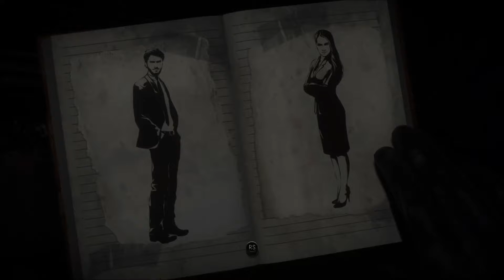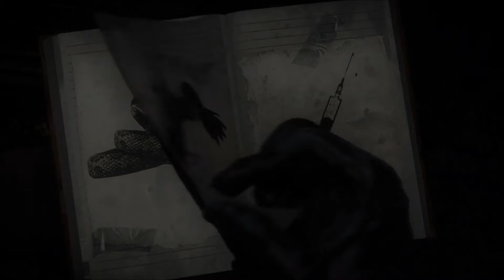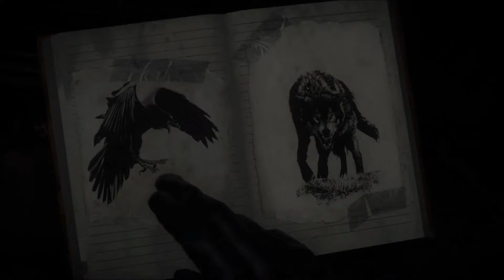Until Dawn PS4 Gameplay Walkthrough Part 2 - SNOW BALL FIGHT!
Until Dawn PS4 Gameplay Walkthrough

Until Dawn is a survivor horror adventure game developed by Supermassive Games and published by Sony Computer Entertainment for the Playstation 4. This walkthrough of until dawn will include a review, gameplay, and my reaction of the game.

Plot: When eight friends become trapped on a remote mountain getaway gone wrong, things quickly turn sinister and they start to suspect they aren’t alone. Every choice the player makes while playing as each of the eight friends – even the seemingly trivial ones – will carve out a unique story. The player's actions alone determine who survives until dawn.

Prologue: In 2014, ten friends, Sam, Josh and his twin sisters, Hannah and Beth, Mike, Jessica, Emily, Matt, Ashley, and Chris are gathered together at the Washington lodge on Blackwood Mountain for their annual winter getaway. During their celebrations, a few of them decide to play a prank on Hannah, who is romantically interested in Mike. While Josh and Chris are passed out drunk in the kitchen, Mike invites Hannah up to his room. Unbeknownst to her, Jess, Emily, Matt and Ashley are hiding under the bed and in the closet. As Mike convinces Hannah to start taking off her clothes, the hidden observers reveal themselves just as Sam bursts in to warn Hannah of the cruel prank. Humiliated, Hannah runs out of the cabin and into the snowy woods as some of her friends run after her, trying to apologize and convince her to come back. Hannah's twin, Beth, after learning that Hannah has been humiliated, insults them and chases after her sister. As Beth finds her way into the middle of the woods, she locates Hannah crying in the middle of a small clearing and comforts her. Suddenly, they hear a violent noise and run from an unseen pursuer. As they're cornered at the edge of a cliff, Hannah slips and falls, grabbing onto Beth, taking her with her. Beth manages to hang onto a large branch at the edge of the cliff, holding onto her sister with her other arm. The next moment, a man crouches by the edge of the cliff and extends his hand, but Hannah and Beth both fall to their gruesome and violent deaths, never to be seen again.